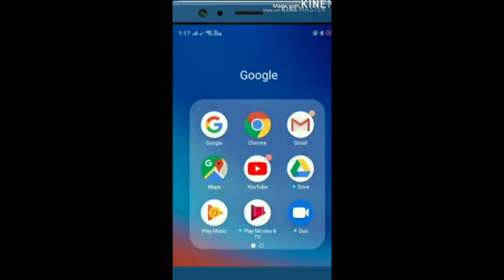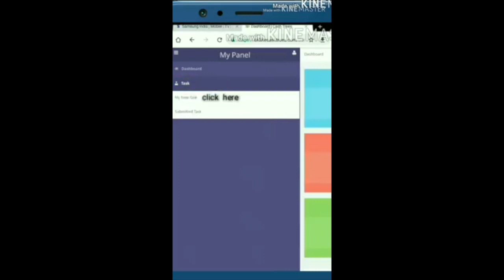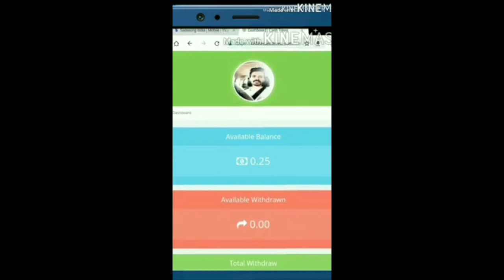തന്റെ ബാല്യകാല സുഹൃത്തായ അശോകനെ മമ്മൂക്ക സിംഗപ്പൂരിൽ കണ്ടുമുട്ടിയപ്പോൾ.